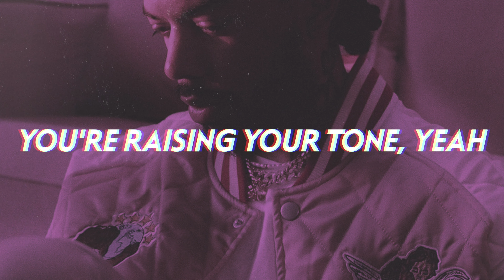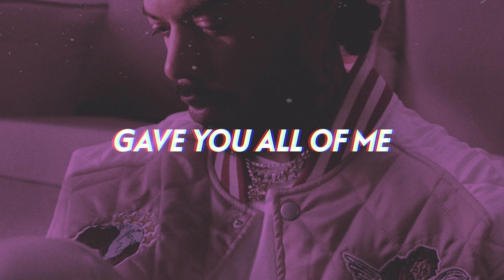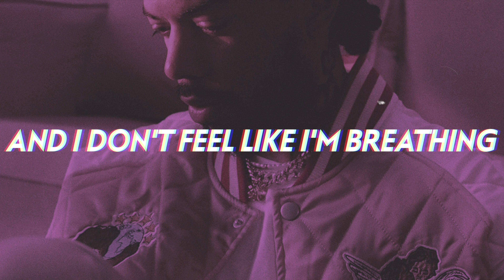Elhae - Secrets 🤫 (Lyrics) [New R&B Trapsoul Song 2023]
Elhae comes through with a thoughtful, passionate new 2023 R&B trapsoul slow burner "Secrets" that fans of Drake, Bryson Tiller and dvsn are sure to love.